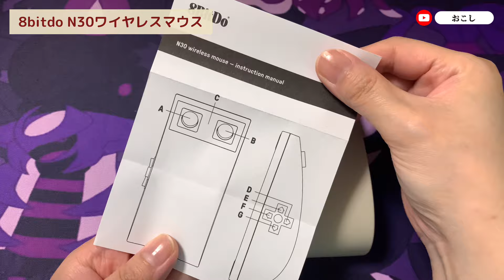レトロなマウス【8BitDo N30 ワイヤレスマウス】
ファミコンのようなマウスを見つけたので買ってみました
購入時全く気づかなかったのですが、こちらホイールはありません
なのでホイールがないのは苦手…という方は使いづらいかもしれません

マウス本体は少し大きいですが細身なので、そこまで使いづらいさはありませんでした
静音マウスではありませんが、クリック音はペコペコ音なので静かな場所で使用してもうるさいとは感じないのではないでしょうか？
十字キーがついてますが、戻る進むの他に上下にスクロールが出来、便利です！

マウスは充電式ではなく単三電池が1本必要です
充電式ならなおよかったです

気になった方は是非是非！

◾️アリエク
8bitdo N30ワイヤレスマウス